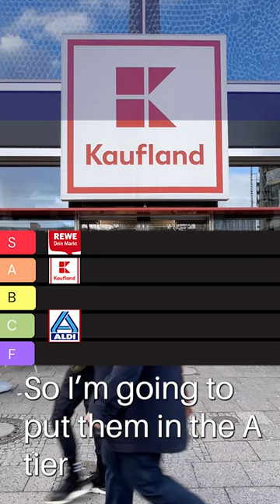Ranking Berlin Grocery Markets | Kaufland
Here are some links to the equipment I use. YOU DON'T HAVE TO BUY THE THINGS I HAVE LISTED!! JUST CLICK ON THE LINK AND DO YOUR REGULAR SHOPPING AND I WILL GET A SMALL PERCENTAGE FROM AMAZON. It helps me out and doesn't cost you a thing if you were going to use Amazon anyway!

Canon M-50 Camera
Tamron 10-24 mm Lense
Sigma 17-70 mm Lense
GoPro Hero 8
Macbook Pro
Samsung Monitor
Rode Wireless Go Mic
RGB LED Lights
***Follow me on:***
Photography Instagram: @seth_crosland_Photography_